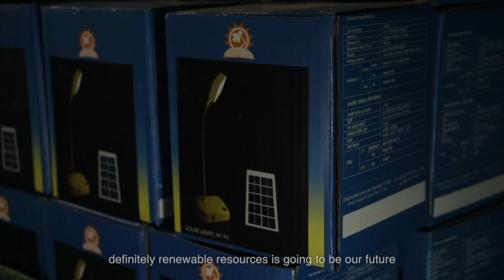Solar Study Lamps at South West garo Hills, Ampati, Meghalaya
Forming A partnership with IIT Bombay, the District administration of South West Garo Hills, Meghalaya had launched Assembly and Distribution of Solar Study lamps to School Children of the District. The Lamps were assembled and distributed by the Self-Help Group Women formed under Meghalaya State Rural Livelihood(NRLM) Society. The program was launched on September 3rd by Hon'ble Chief Minister of the State Shri.Conrad K Sangma. The assembly and Distribution has been completed while the servicing and repairing will be continued by the SHG women of the District. The Major cost of the lamp will be given to SHG women to start an economic activity on their own.
Thanks to Professor Satish Agnihotri, Ms.Abhilasha Chouhan of IIT Bombay, Shri.Shantanu Sharma, CEO, MSRLS, Shri. Rupam Hajong, BPM, Betasing, MSRLS,